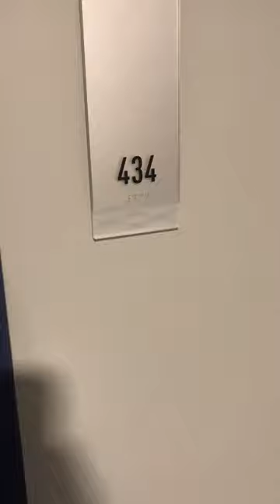Boathouse Apartments 434 - 2BR / 1 Bath B Floor plan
Thank you for your interest in an apartment here @ Boathouse, located at 2601 Virginia Ave, NW!

In the heart of Foggy Bottom, Boathouse is DC’s most connected waterfront apartment building. Located across the street from the Watergate Hotel, Boathouse offers immediate accessibility to the water and outdoor recreation. Experience unmatched water and city views while nestled in the Foggy Bottom neighborhood and only steps away from the Georgetown waterfront and three blocks from the Metro. Boathouse is your urban anchor and comes complete with all the amenities, conveniences and perks you’ve come to expect.